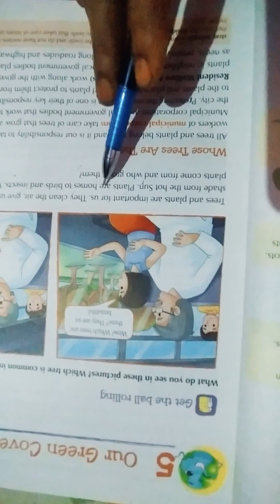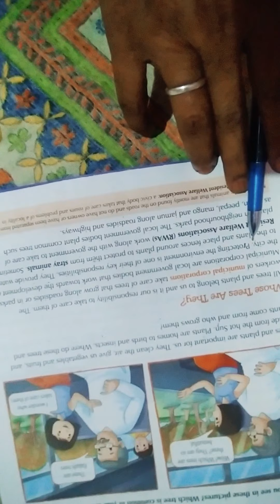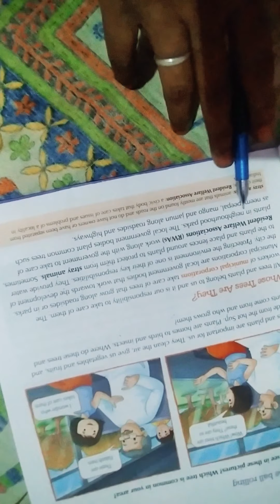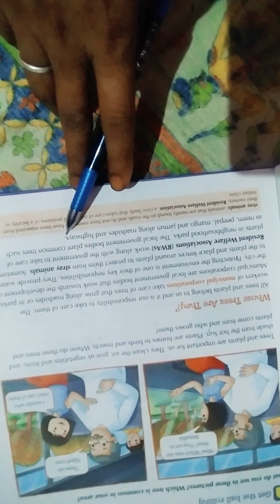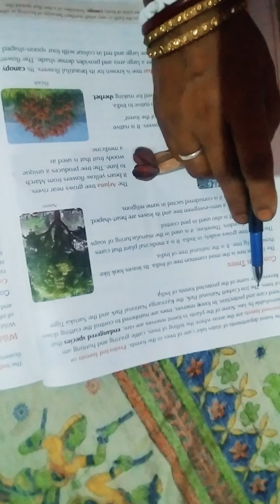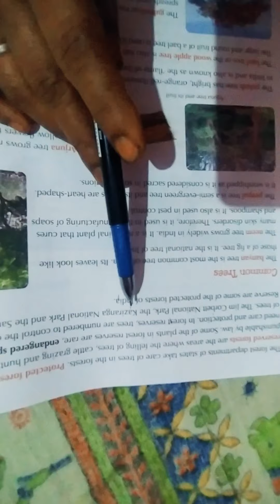Our green cover